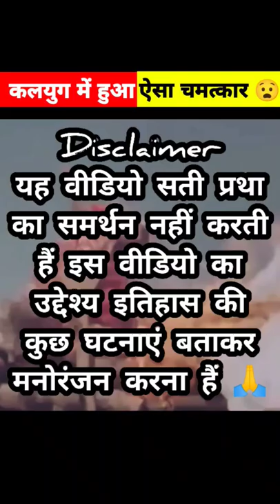कलयुग की पहली और आखिरी जीवित सती😧ज़िंदा नहीं जलने दिया तो छोड़ दिया खाना पीना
यह वीडियो सती प्रथा का समर्थन नहीं करती हैं इस वीडियो का उद्देश्य इतिहास की कुछ घटनाएं बताकर मनोरंजन करना हैं 🙏

VIDEO CREDIT 👇

1. Video by Joseph Redfield